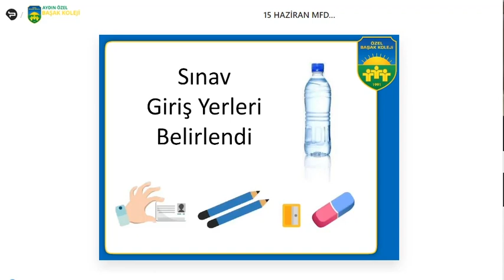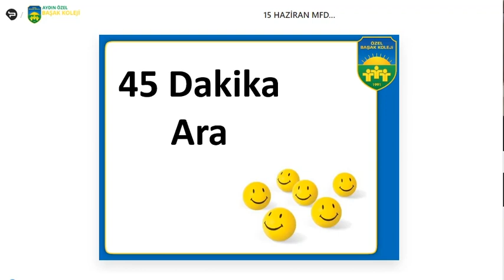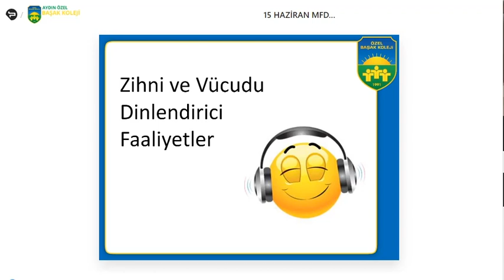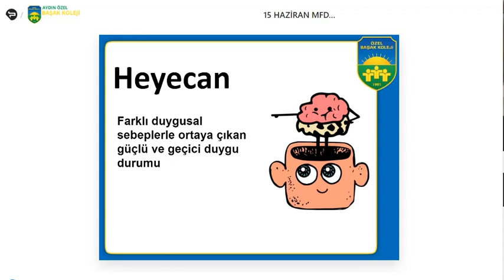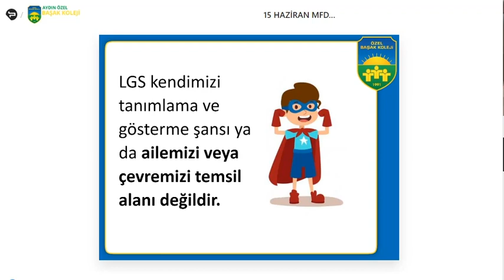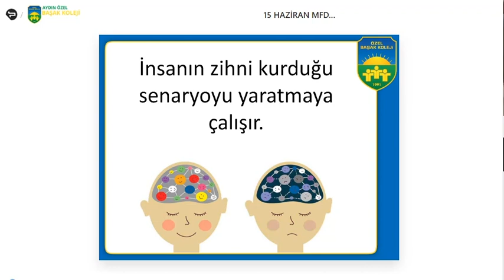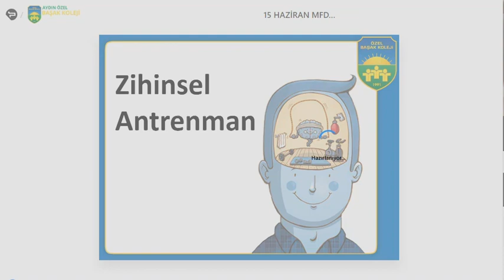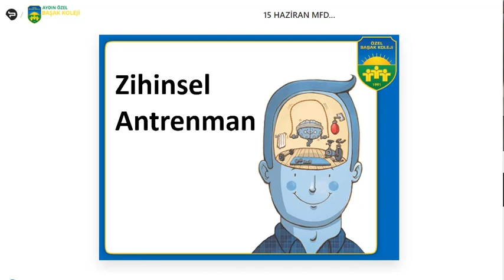LGS' ye 5 Kala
LGS 'ye Yönelik Farkındalık Yaratma ve Sınav İpuçları